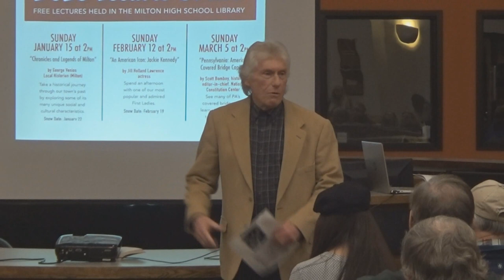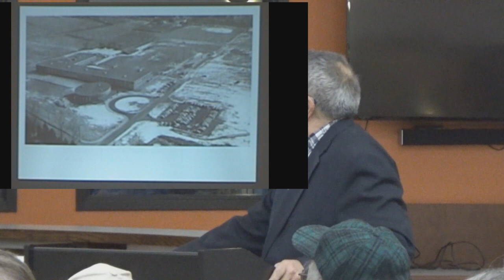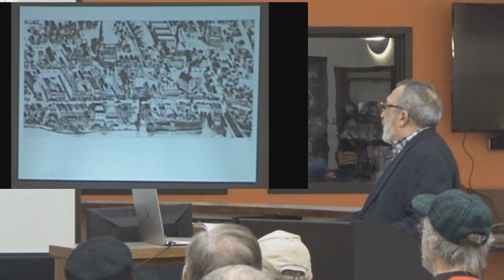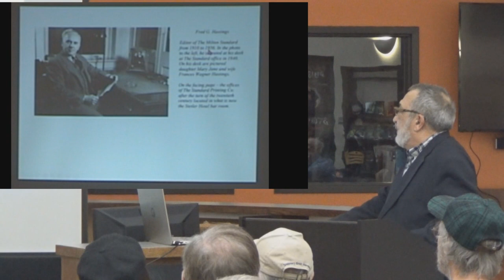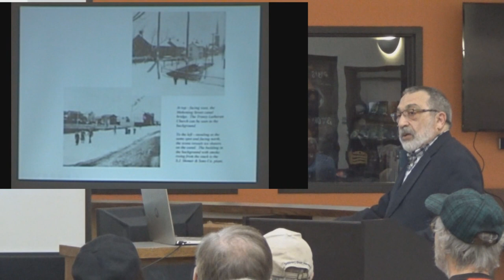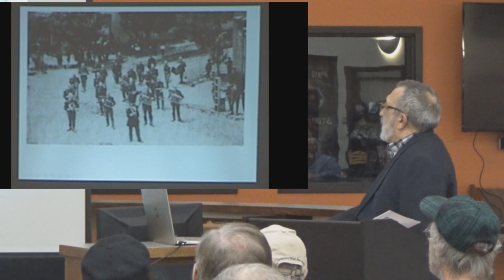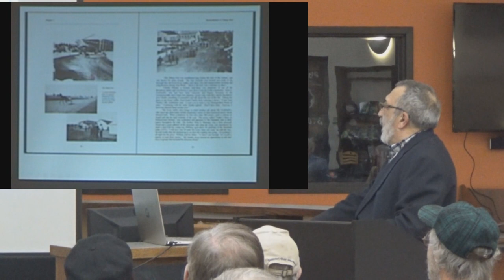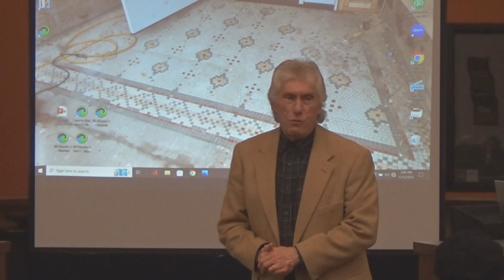January 2023 Milton Lecture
1st in a series of lectures in Milton, Pa. This lecture named Chronicles and Legends of Milton was presented by George Venios a local historian.